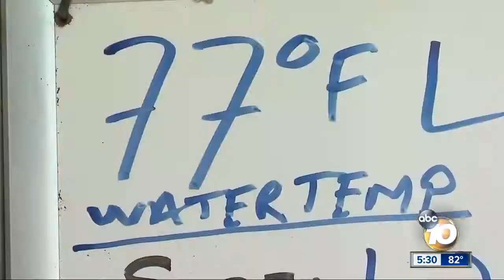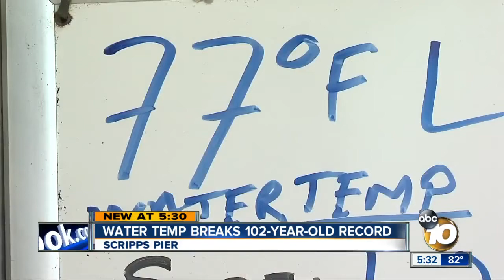Water temp breaks 102-year-record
Water temp breaks 102-year-old record